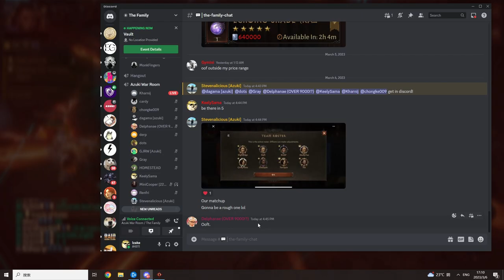Rite 6th March Azuki Vs NFTs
Team resonance

Azuki: 33990

Steve 5450, Dagama 5570, Kharnij 5420, Keely 4070, Gray 4260, Delphanae 3150, Chongke 3100, Dots 2970

NFTs: 41478

Daft 6480, Tex 6366, Slightedge 6560, XinAF 6048, AkoAyTao 5224, Ginny 4010, Terrapin 3240, Chocopie 3820